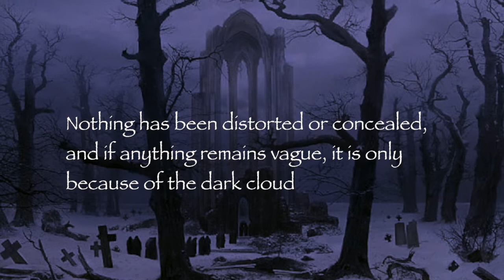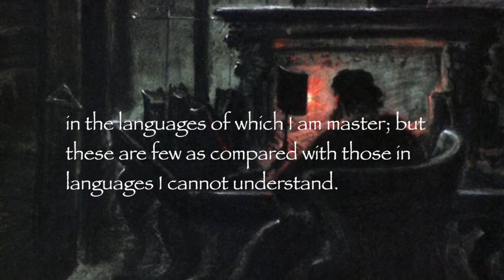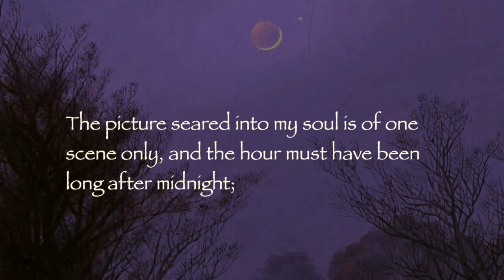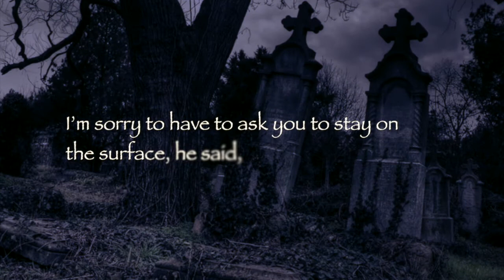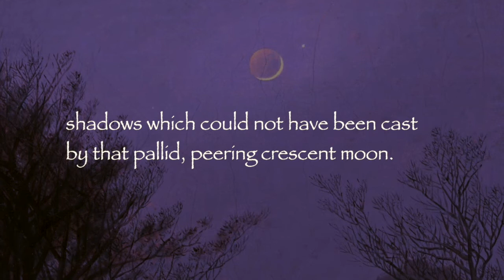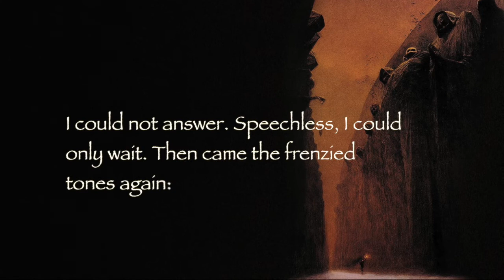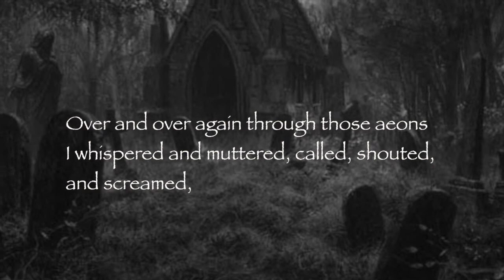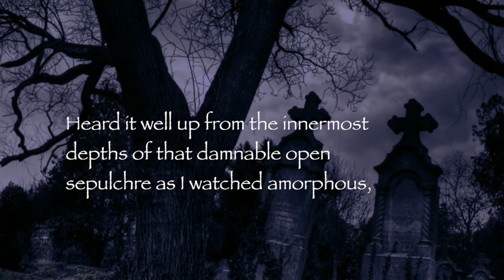Analysing Lovecraft #3: The Statement of Randolph Carter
Share this with your Souls friends!

Today's Episode: The Statement of Randolph Carter

Written in 1919, the Statement of Randolph Carter is based on a dream of Lovecraft's where he and a friend, Samuel Loveman, ventured into an ancient cemetery only for Loveman to disappear down into an ancient crypt and not return.

The titular Randolph Carter would go on to appear in several Lovecraft tales, including The Dream Quest of Unknown Kadath, The Silver Key, The Case of Charles Dexter Ward, and more.

Many Lovecraft critics believe that Carter is a cipher for Lovecraft himself, and the journey Carter takes in the stories he features in is a reflection of Lovecraft's own literary journey.

Artwork:
Faust’s Dream by Carl Gustav Carus (1789–1869)
Faust In His Study by Carl Gustav Carus (1852)
Two Men Observing the Moon by Caspar David Friedrich (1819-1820)
Graveyard by Caspar David Friedrich
Cemetery by W. Podkowinski (1890–1892)
The Abbey in the Oakwood by Caspar David Friedrich (1808–10)
Zdzisław Beksiński unknown painting 1
Zdzisław Beksiński unknown painting 2
Wanderer above the Sea of Fog by Caspar David Friedrich (1818)